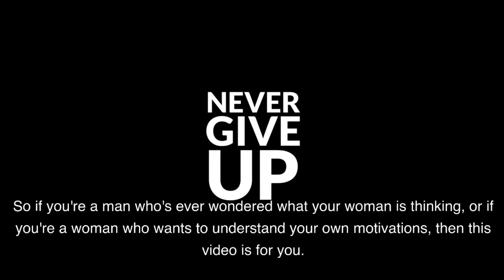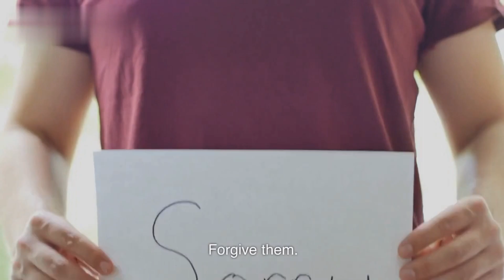14 Things Women Do For The Men They Love That Men Will Never Understand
14 Things Women Do For The Men They Love (That Men Will Never Understand)

Women are mysterious creatures, and their acts of love can be even more so. In this video, we will explore 14 things that women do for the men they love that men will never understand. From cooking their favorite meals to giving them foot rubs, these acts of love are often small and seemingly insignificant, but they mean the world to the men who receive them.

Here are just a few of the things that women do for the men they love that men will never understand:

They cook their favorite meals. Women know that the way to a man's heart is through his stomach, and they are happy to put in the time and effort to cook their man's favorite meals.
They give them foot rubs. A good foot rub can be heaven on earth, and women know that their men will appreciate the gesture.
They let them have the last slice of pizza. Women are often more than happy to give up their share of the last slice of pizza, just to see their man smile.
They listen to their problems. Women are great listeners, and they are always there for their men to talk to, no matter what.
They make them feel special. Women know how to make their men feel special, and they do it in all sorts of ways, big and small.
These are just a few of the many things that women do for the men they love that men will never understand. But even if men don't understand why women do these things, they should appreciate them all the same. These acts of love are a testament to the strength of the bond between women and men, and they are a reminder that love is truly a mystery.